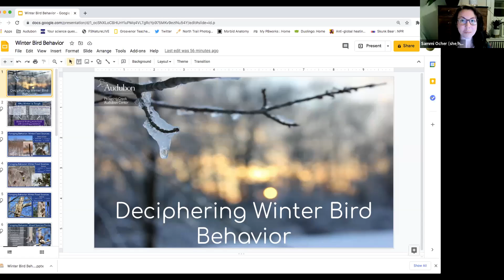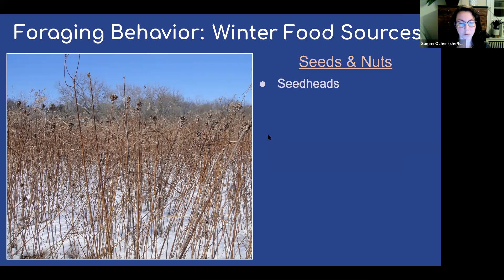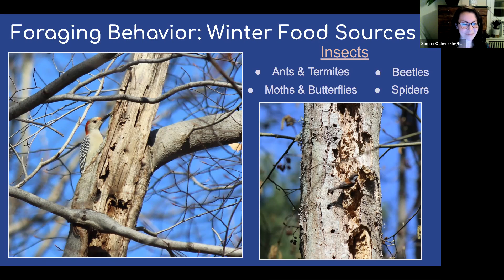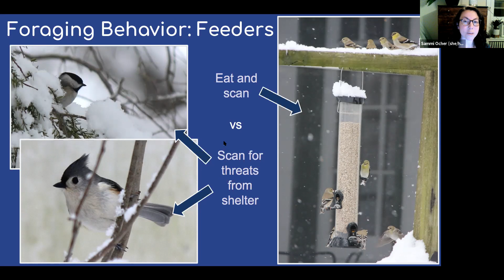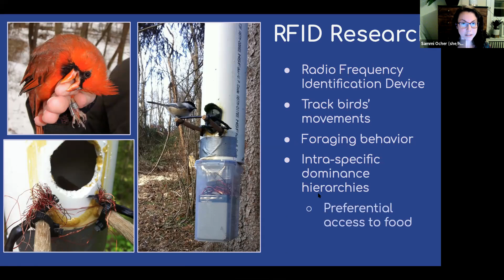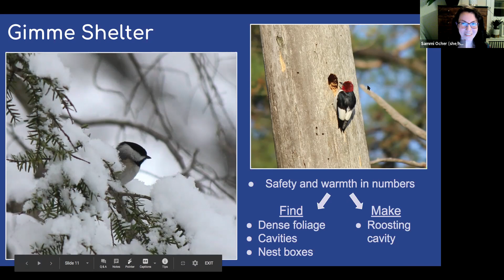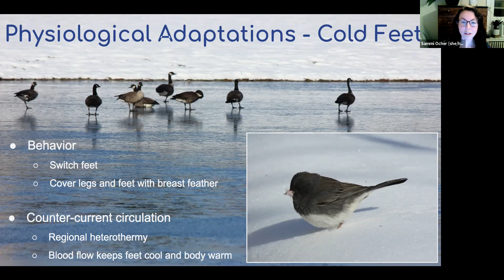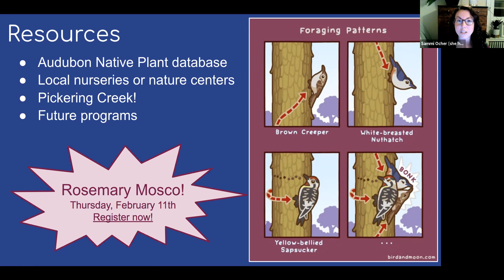Deciphering Winter Bird Behavior with Sammi Ocher